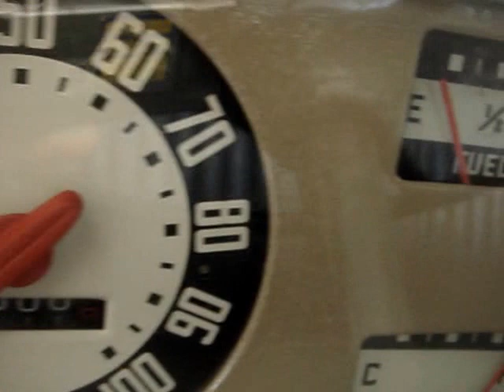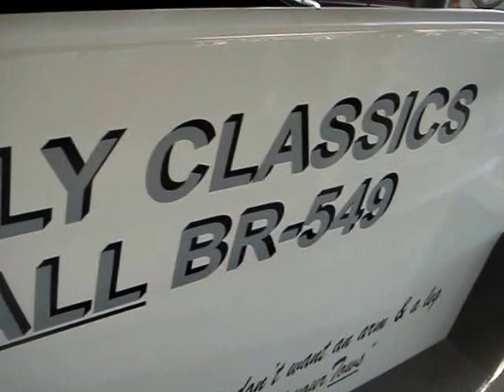1949 FORD F-2 TOW TRUCK - VEHICLES GET HUNG UP ON THIS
This is something you don't see everyday, a vintage tow truck.  This restored Ford F-2  3/4 ton tow has a 239 cube flathead V-8 engine with 6.8:1 compression coupled to a heavy-duty, four-speed manual transmission.  Resting on a 122 inch wheelbase, it has a 3-Ton tow hook and resting on the running board is a vintage brass Miller pump-type, non-freezing fire extinguisher.  The interior has been redone perfectly as well.  There is a windshield wiper only on the drivers side.  The most noticeable change on the 1949 trucks was the deletion of the red pinstripes on the silver painted grille bars.  Mobilgas and company graphics top this exterior perfectly.  Thanks very much for viewing this 1949 Ford F-2 3/4 ton Mobil tow truck.